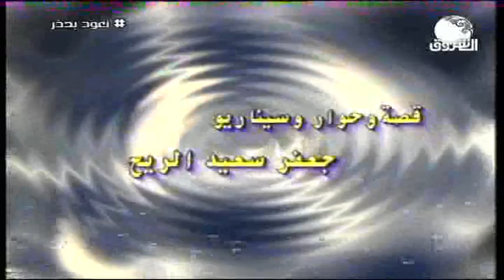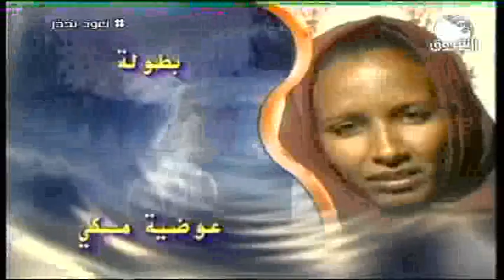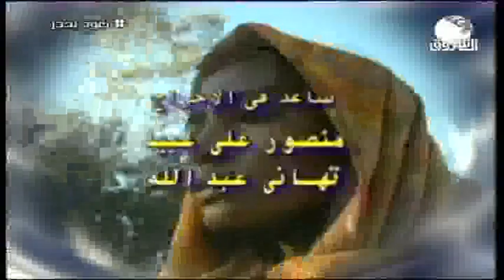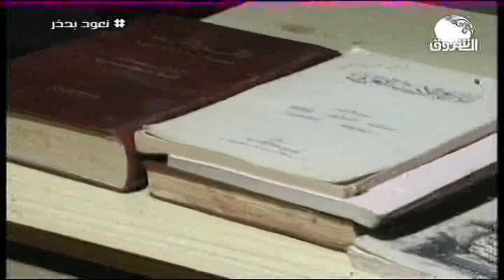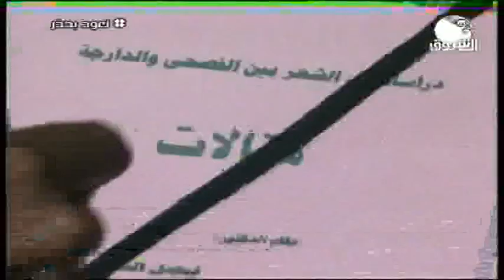المسلسل السوداني الشيمة ــ حلقة 13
الشروق_ الفضائية
Ashorooq Tv
ـــــــــــــــــــــــــــــــــــــــــــــــــــــــــــــ